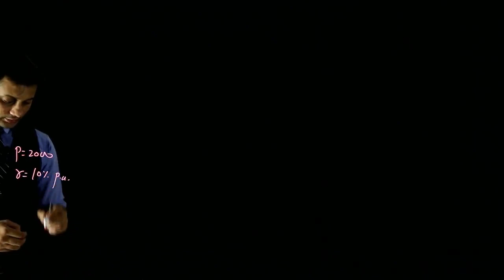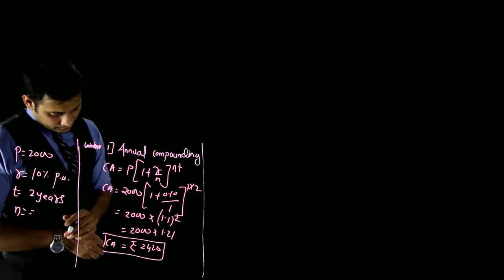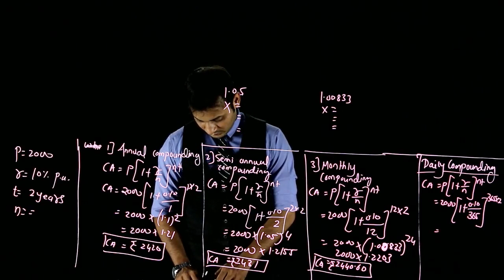Question on Time Value Of Money 9/ FM/CA IPCC